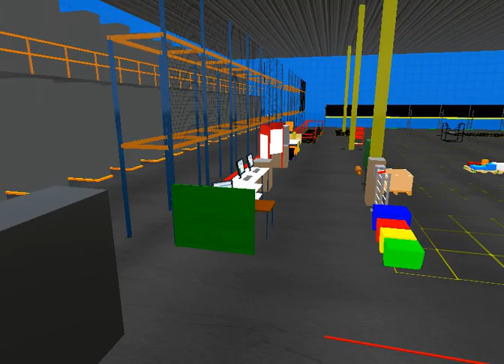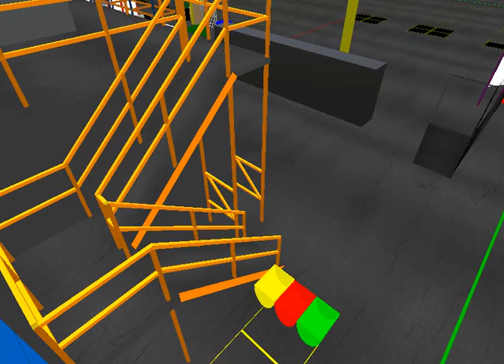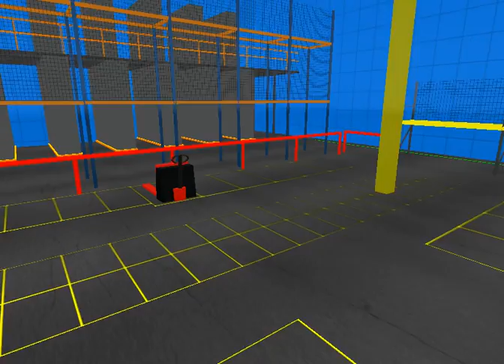Foxsushi's Warehouse (Second Life)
This is a draft vid done as part of a cooperative effort to produce a presentation for my friend Foxsushi Yoshikawa's amazing and ambitious life-science project.

Using the SL modeling system, a replica of a real world commercial site is produced. This makes it possible to conduct interactive demos and prototype improvements in the virtual space, which can then be deployed in the real world.